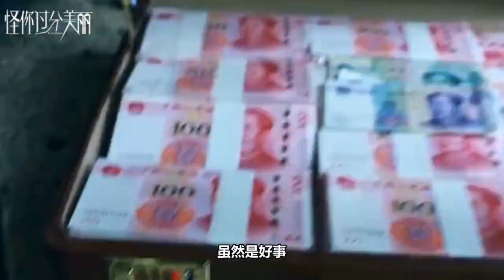高以翔遗作《怪你过分美丽》将播，女友坦言没勇气看